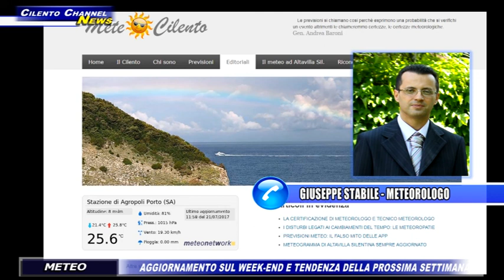METEO: AGGIORNAMENTO SUL WEEK END E TENDENZA DELLA PROSSIMA SETTIMANA